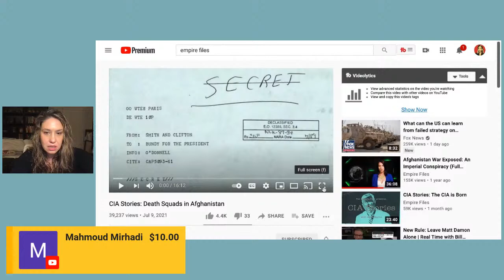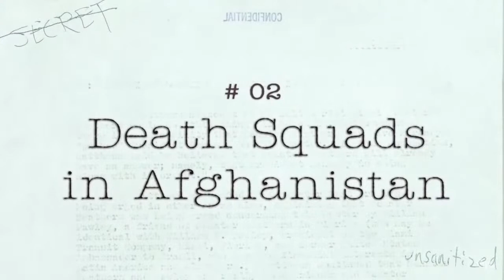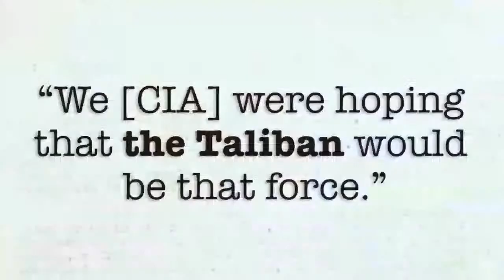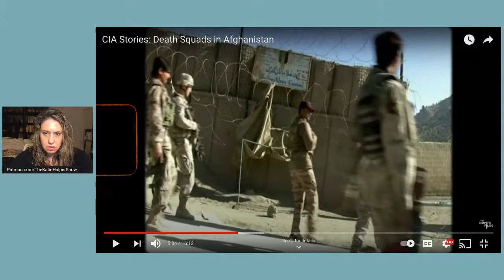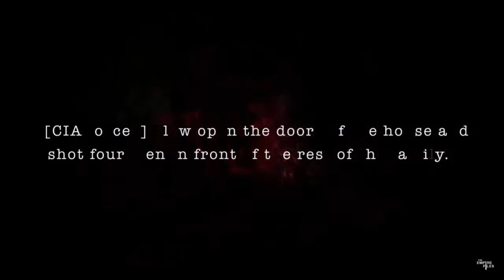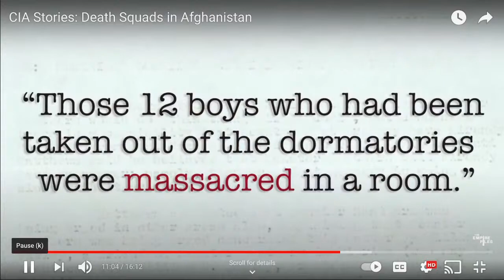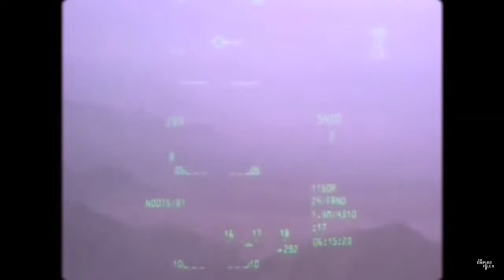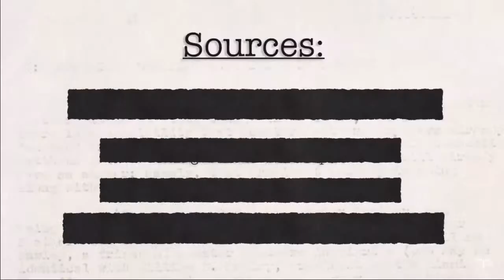Understanding Afghanistan With Anti War Iraq Vet Mike Prysner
Mike Prysner an Iraq veteran, anti-war activist & organizer, producer of Empire Files & co-host of the Eyes Left Podcast shares his thoughts on the war in Afghanistan, what needed to happen, and what needs to happen now.